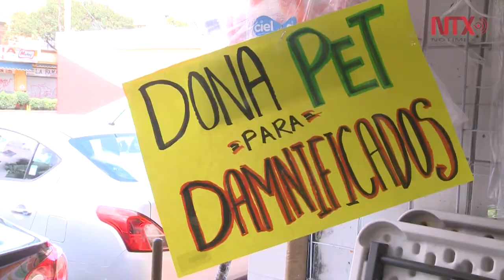El​ ​Mercado​ ​de​ ​Medellín​ ​reanuda​ ​sus​ ​actividades​ ​tras​ ​el​ ​sismo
Locatarios exhortan a la población a apoyar el comercio local